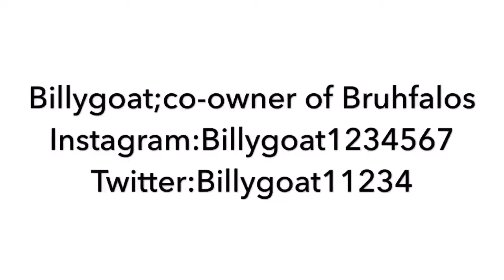2k Highlights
Music from splice